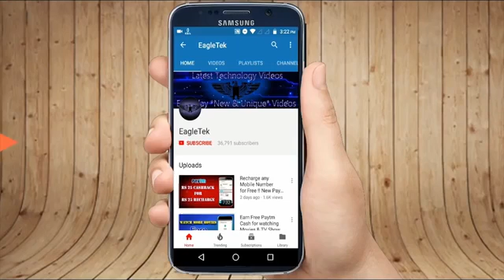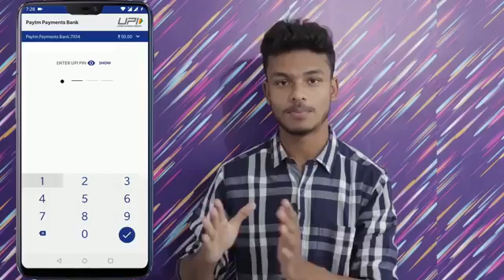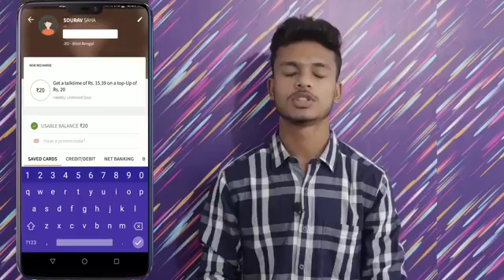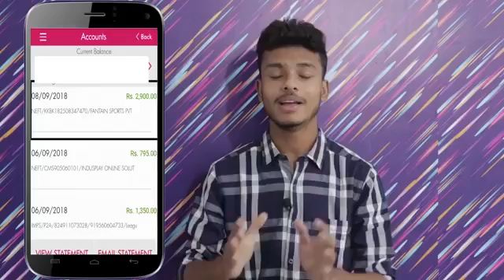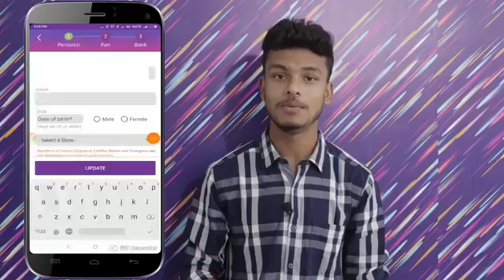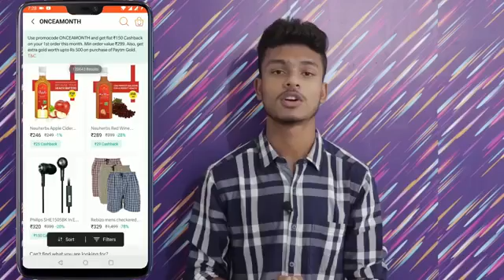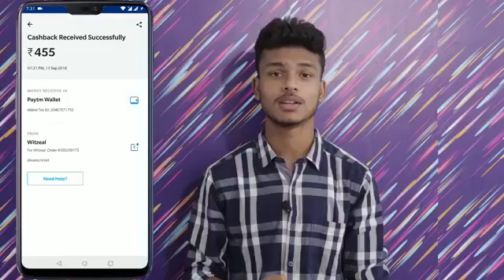Best offer from mobiwik freecharge offer 50%cashback